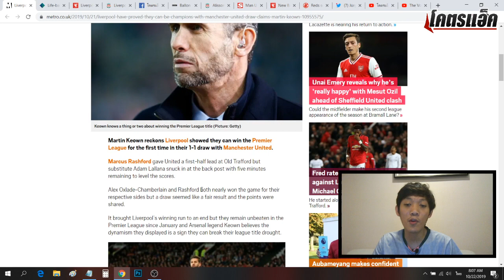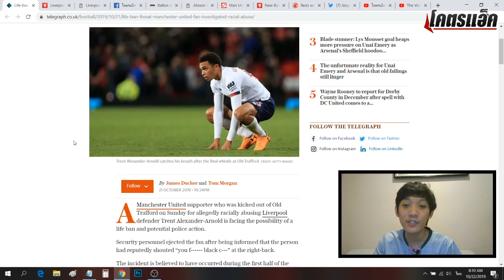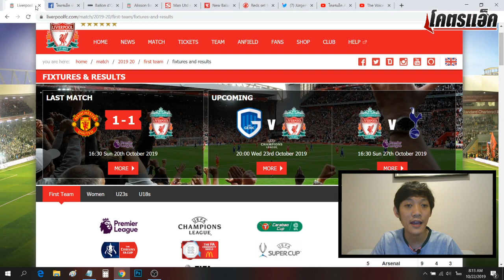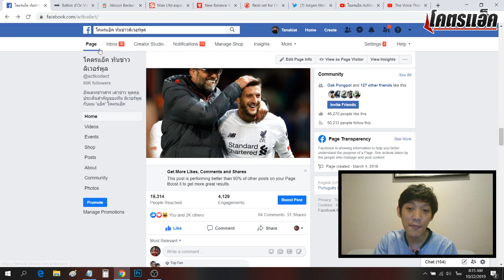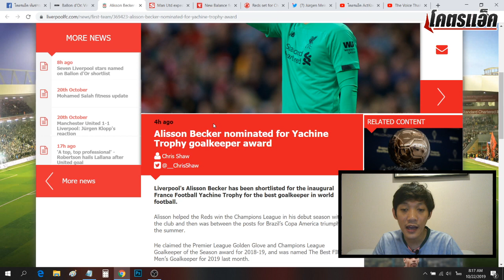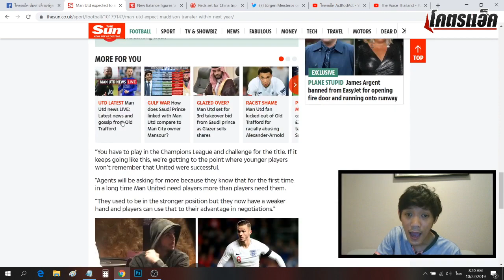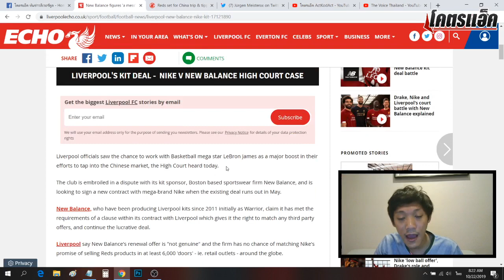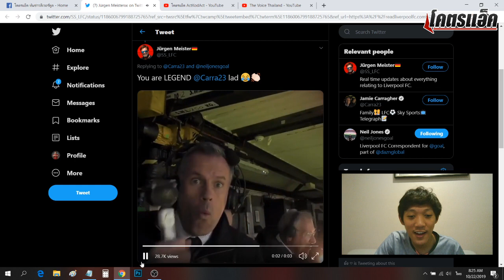7 แข้งหงส์ลุ้นบัลลงดอร์, เผยหงส์สนแมดดิสัน, ใกล้สรุปคดีนิวบาลานซ์ l สรุปข่าวลิเวอร์พูล 22 ต.ค.62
7 แข้งหงส์ลุ้นบัลลงดอร์, เผยหงส์สนแมดดิสัน, ใกล้สรุปคดีนิวบาลานซ์ l สรุปข่าวลิเวอร์พูล 22 ต.ค.62
**Credit Music เพลงประกอบชื่อว่า Parasail - Silent Partner Rock 2017 คลิ๊กฟังต้นฉบับลิ้งนี้